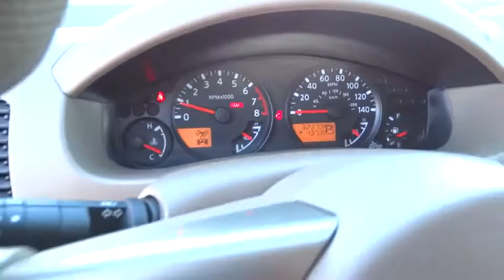2012 NISSAN FRONTIER Redding, Eureka, Red Bluff, Chico, Sacramento, CA CC462925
2012 NISSAN FRONTIER
2012 NISSAN FRONTIER 4WD CREW CAB SWB - Stock#: CC462925 - VIN#: 1N6AD0EV7CC462925

GREAT MILES 32,369! SV trim. CD Player, Fourth Passenger Door, Alloy Wheels, 4x4, CarAndDriver.com explains A favorite in the mid-size-pickup market, the Frontier blends truck usefulness with sportiness.. READ MORE!br /br /KEY FEATURES INCLUDEbr /4x4, CD Player, Aluminum Wheels, Fourth Passenger Door Keyless Entry, Privacy Glass, Child Safety Locks, Electronic Stability Control. br /br /EXPERTS ARE SAYINGbr /CarAndDriver.com's review says A favorite in the mid-size-pickup market, the Frontier blends truck usefulness with sportiness.. AutoCheck One Owner br /br /BUY FROM AN AWARD WINNING DEALERbr /Are you browsing other Mt. Shasta or Red Bluff Chevrolet dealerships? Don't buy until you visit Lithia Chevrolet of Redding. Our inventory includes the popular Chevy Cruze, the versatile Chevy Suburban and the powerful Chevy Silverado pickup truck. Browse our entire inventory of cars, trucks and SUVs. Please confirm the accuracy of the included equipment by calling us prior to purchase. br / Our multi-point inspection does not guarantee a recall free vehicle.